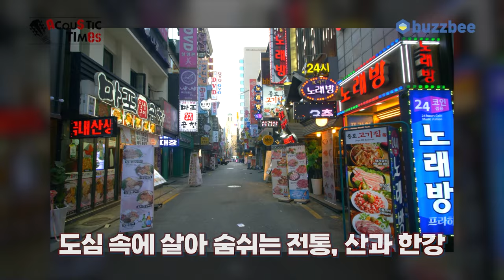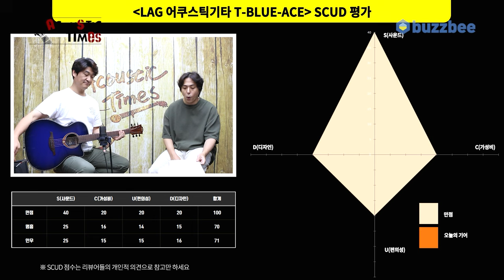[AcousticTimes 1410회] LAG 어쿠스틱기타 T-BLUE-ACE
LAG 어쿠스틱기타 T-BLUE-ACE

3:39 스펙(Spec)
4:34 사운드 테스트 (Sound test)
7:54 시연 (Demo)
10:27 한줄평
11:03 점수